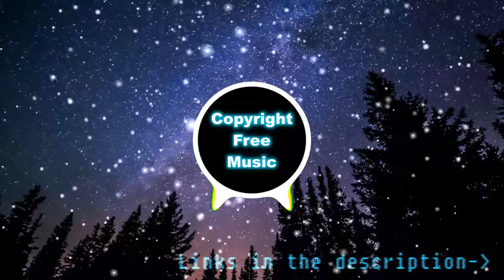Copyright Free Music - Lofi - Mongolei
All the music is copyright free and can be safely used when streaming, vlogging, etc. No copyright or DMCA strikes will apply. Please add the following on or underneath your stream/video:

▶🎵 Music provided by Timothy More 🎵

All the images are either from Pixabay or Unsplash

Happy streaming =)